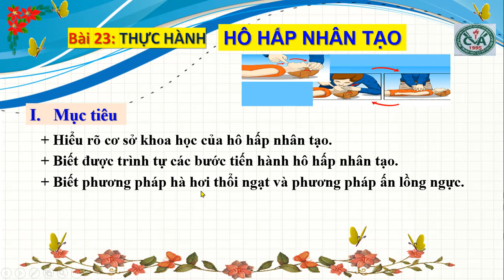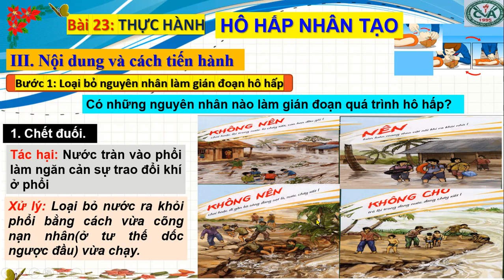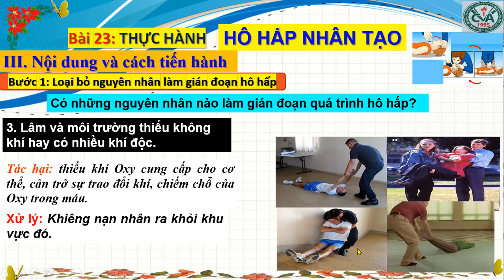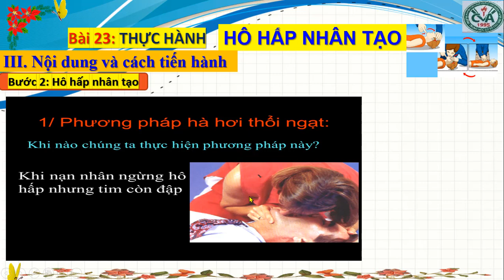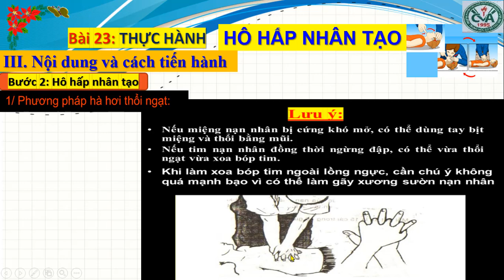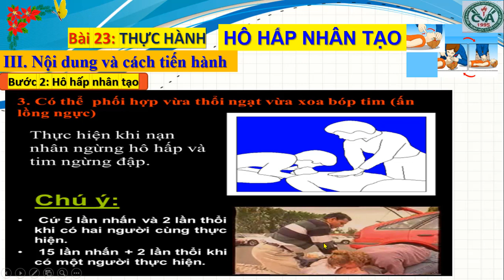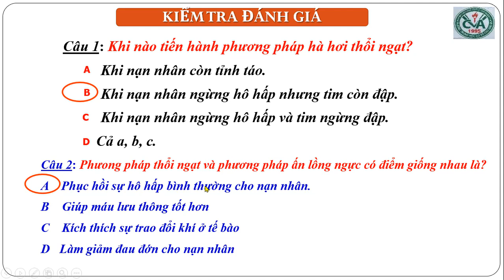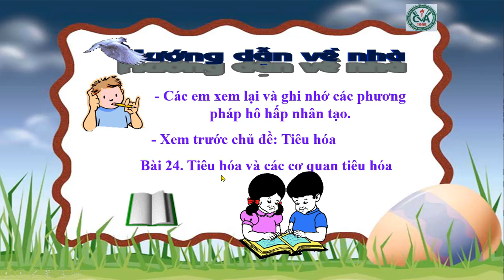SINH HỌC 8 (Tuần 13 / HK1) - Bài 23 - Thực hành: HÔ HẤP NHÂN TẠO